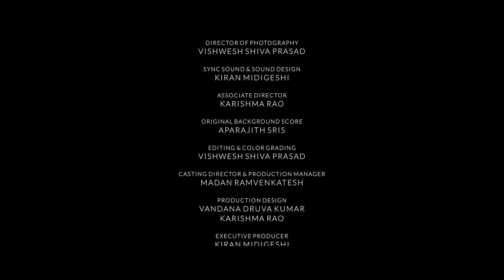Overture Short Film . 2015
Don't say thank you she says, after they have sex. Overture is a prelude to what could be a complex dialogue on how we look at sexual liberation, to the complexity behind choices, behind choices that don't always have explanations.

Duration: 4mins 27secs
Genre: Drama, Romance
Produced by: @TEEPOIFILMS
Production : Canvas Creations
Writer and Director : Santosh Kumar
Cast: Shraddha Srinath , Arvind Kamath
DP & Editor: Vishwesh Shiva Prasad
Sound Design: Kiran Midigeshi
Associate Director: Karishma Rao
Production Design: Vandana Druva
Production Manager : Madan Ramvenkatesh
Camera Associate : Ajay Kumar